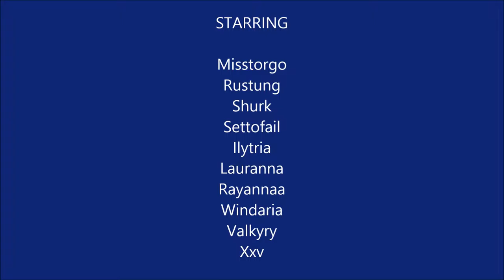Weeping Angels vs. Protectors of the Endless 10N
Terrace of Endless Spring 10N